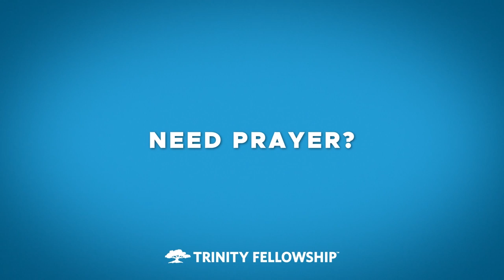Special Guest: Franklin Rivas Hodge - All Things Are Possible with God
Today's special guest, Franklin Rivas Hodge grew up homeless, without family, in gangs, hopeless. After traveling from El Salvador to America by foot at 16 years old, Franklin met Jesus through his new family and his life was completely transformed. In this episode of More Than You Asked For, your hosts, Pastors Kim and Jimmy talk with Franklin about his miraculous story of redemption and hope. Franklin went from nothing to having everything, through his relationship with Holy Spirit. Now, his story is a testimony of being truly known and accepted, loved and adopted, into the Kingdom of God. God can do anything. He saved Franklin's life. Today, Franklin is a Digital Evangelist, sharing the hope of Jesus with others through social media.

Be sure to check out the show notes below for all the Scripture, resources, and links mentioned in today’s episode. Thanks for listening!

Do you have a question for Pastors Kim and Jimmy to answer on the show? We’d love to hear it!

More Than You Asked For is available on YouTube and everywhere you get your podcasts. You can also watch in your preferred TV App (Apple, Roku, and Amazon Fire) by downloading the TFC App on your device.

SCRIPTURE
Romans 8:1
Ephesians 6:10-20
Jeremiah 29:11-14
1 Peter 5:8
John 10:10
James 1:2-5
John 14:6
Matthew 7:7
Exodus 34:6,7
Matthew 28:19
Revelations 12:10,11
Romans 15:13

CREW
Hosts … Kim & Jimmy Witcher
Producer … Bree Proffitt
Video Director … Tyler Devenney
Creative Director … Knox Botsford
Content Producer … Anna Curry
Audio & Video Editor … Matthew Bowen
YouTube Specialist … Elijah Slaydon
Content Creator … Katelyn Skrdlant
Production Assistant … Hallie Jones

TIMESTAMPS
0:00-5:00 Intro
5:00-10:00 Franklin Rivas Hodge
10:00-13:00 Christian Relations
13:00-20:00 Life Growing Up
20:00-25:00 Changes from America
25:00-32:00 New Family (The Hodges)
32:00-36:00 God's Timing
36:00-40:00 Healing from God
40:00-50:00 God Saving Lives
50:00-57:00 Becoming a Disciple
57:00- Outro